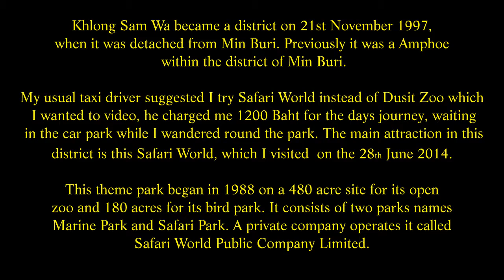Safari World and Marine Park, Panyaindra road, Khlong Sam Wa, District, Bangkok, Thailand. ( 13 )